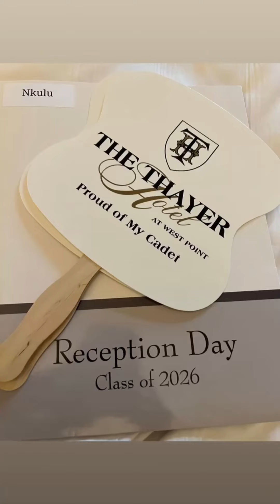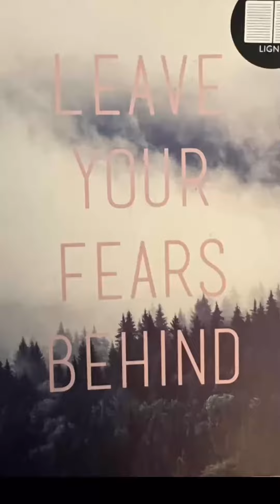What 2026’ West Point Cadets R Day Looks Like